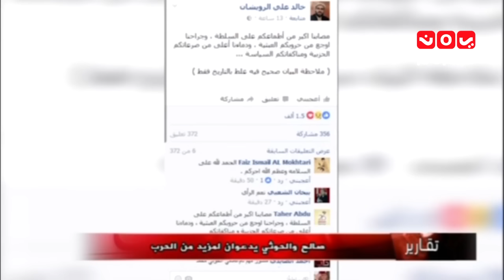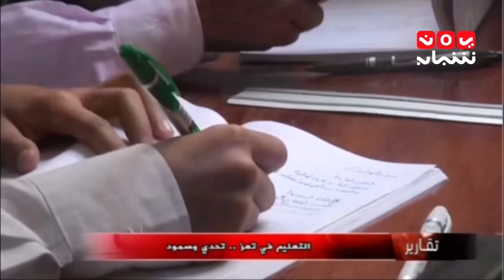اخبار المنتصف 11-10-2016 تقديم هبة عبدالرحمن